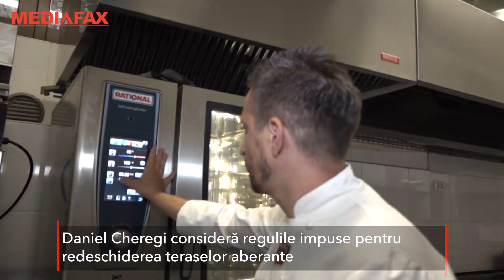Revolta unui patron care nu îşi deschide terasa pe 1 iunie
Chef Daniel Cheregi conduce unul dintre cele mai apreciate restaurante din Timişoara, dar nu vrea să deschidă încă terasa, deşi are dreptul. Daniel spune că distanţarea meselor pe terasă îi reduce numărul de locuri la jumătate şi cum restaurantul rămâne închis nu îşi poate acoperi cheltuielile.